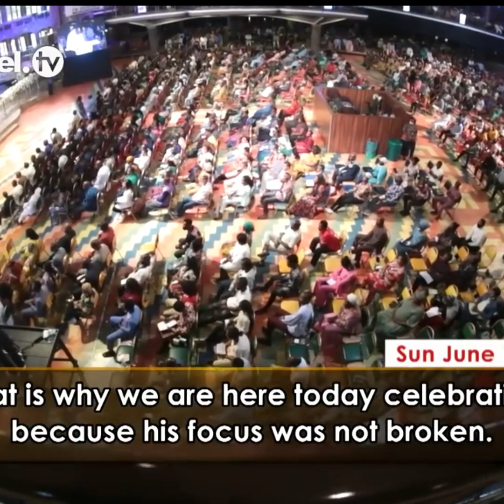christian: TB Joshua knew He would be betrayed. powerful statement from the scoan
A powerful Christian message.
VIDEO FOOTAGES SOURCE
Licensed through Envato elements.

Frequent speakers;
Tb Joshua
John Hagee
Billy Graham
Joel Osteen
Myles Munroe
Joyce Meyer
TD Jakes
John Piper
Steven futrick